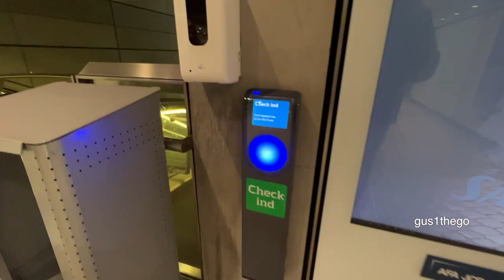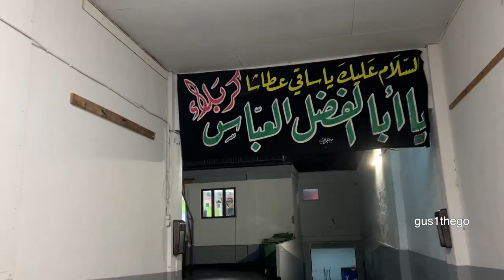Visiting MOSQUE in DENMARK 🇩🇰